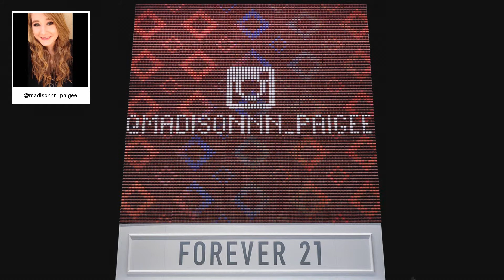F21 Thread Screen